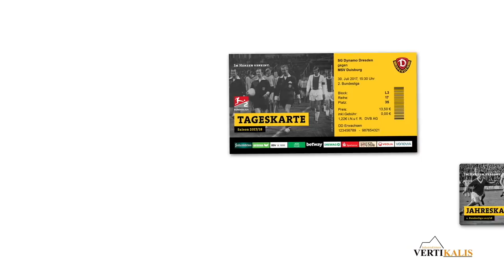2. Spieltag | FCSP - SGD | Stimmen zum Spiel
Die Stimmen zum Spiel beim FC St. Pauli mit Sören Gonther, Rico Benatelli, Niklas Kreuzer, Florian Ballas, Lucas Röser und Marco Hartmann.

2. Bundesliga | 2. Spieltag
FC St. Pauli - SG Dynamo Dresden  2:2